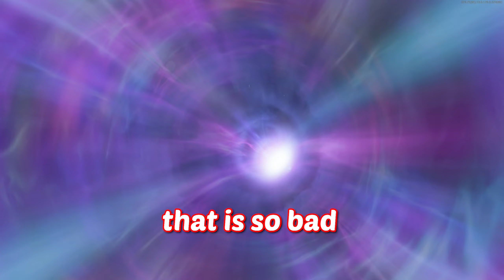The Zombies Map You Forgot About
like if you would call your dog craig